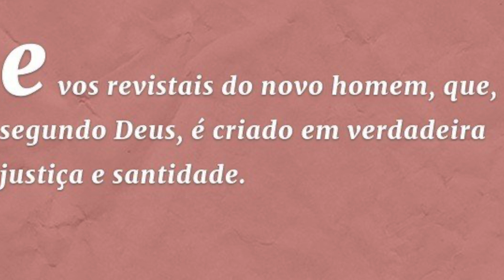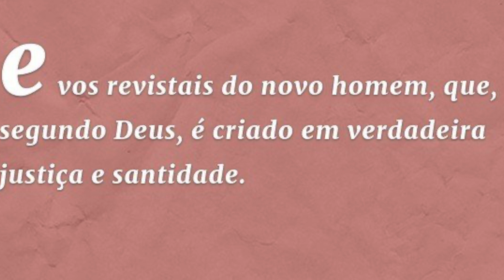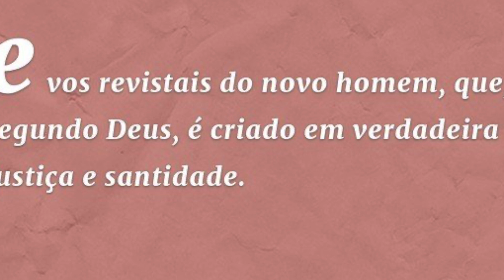Um longo caminho a percorrer!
Pastor Eduardo pregou hoje na PIBBA:

1 Reis 19:3-7 “Vendo, pois, o perigo, levantou-se e fugiu para salvar a sua vida, e veio para Berseba, que está em Judá, e ali deixou o seu servo. E ele saiu para o deserto um dia em seu caminho, e ele veio e sentou-se debaixo de um zimbro; e querendo morrer, disse: Já basta, ó Senhor, tira-me a vida, pois não sou melhor do que meus pais. E, deitando-se debaixo do zimbro, adormeceu; e eis que um anjo o tocou e lhe disse: Levanta-te, come. Então ele olhou, e eis em sua cabeça um bolo assado nas brasas e um vaso com água; e ele comeu e bebeu e adormeceu novamente. E quando o anjo do SENHOR voltou pela segunda vez, tocou nele, dizendo: “Levante-se e coma, porque você tem um longo caminho a percorrer,”

Elias foi um grande profeta de Israel, mas em determinado momento de sua vida desejou que Deus lhe tirasse a vida. Ele estava sendo perseguido pela rainha Jezabel para matá-lo, ela era esposa de Acá, rei de Israel. Elias não aguentou mais, se escondeu na parte mais remota de Judá e se jogou debaixo de um arbusto cansado de fugir.

1-Elias recebeu uma resposta totalmente diferente do que esperava de Deus, talvez desejasse que ele dissesse: "levanta-te Elias e eu te darei a vitória sobre o teu inimigo", porém o Senhor lhe diz através do anjo: "Levanta-te e come, porque será um longo caminho que resta para você”. Em outras palavras: levante-se e continue, porque sua missão não terminou aqui, há algo mais, apesar das circunstâncias que o cercam e você ainda não receberá minha resposta.
Salmos 34:17 “Os justos clamam, o Senhor os ouve e os livra de todas as suas tribulações.

2- Elias experimentou cansaço e desânimo após duas grandes vitórias espirituais. Para tirá-lo da depressão, Deus permitiu que ele comesse e descansasse, mas depois o confrontou com a necessidade de voltar ao trabalho. Nós também podemos passar por situações tão angustiantes como as de Elias e haverá momentos em que teremos vontade de jogar a toalha, fugir e desejar morrer. Há muito tempo esperamos uma resposta que não vem e nossa fé enfraquece, mas esquecemos que Deus sempre responde no seu tempo e não da forma que esperamos.
Todas as vezes que enfrentamos batalhas espirituais o nosso espirito de desgasta, nós desfalecemos, lembra do profeta Daniel 10:. 2 Naqueles dias, eu, Daniel, estive triste por três semanas completas. 3 Manjar desejável não comi, nem carne nem vinho entraram na minha boca, nem me ungi com unguento, até que se cumpriram as três semanas ……..7 E só eu, Daniel, vi aquela visão; os homens que estavam comigo não a viram; não obstante, caiu sobre eles um grande temor, e fugiram, escondendo-se. 8 Fiquei, pois, eu só e vi esta grande visão, e não ficou força em mim; e transmudou-se em mim a minha formosura em desmaio, e não retive força alguma.” … “10 E eis que uma mão me tocou e fez que me movesse sobre os meus joelhos e sobre as palmas das minhas mãos. 12 Então, me disse: Não temas, Daniel, porque, desde o primeiro dia, em que aplicaste o teu coração a compreender e a humilhar-te perante o teu Deus, são ouvidas as tuas palavras; e eu vim por causa das tuas palavras.” …..”13 Mas o príncipe do reino da Pérsia se pôs defronte de mim vinte e um dias, e eis que Miguel, um dos primeiros príncipes, veio para ajudar-me, e eu fiquei ali com os reis da Pérsia. 14 Agora, vim para fazer-te entender o que há de acontecer ao teu povo nos derradeiros dias; porque a visão é ainda para muitos dias. 15 E, falando ele comigo essas palavras, abaixei o meu rosto e emudeci. 16 E eis que uma como semelhança dos filhos dos homens me tocou os lábios; então, abri a minha boca, e falei, e disse àquele que estava diante de mim: Senhor meu, por causa da visão, sobrevieram-me dores, e não me ficou força alguma….. 18 E uma como semelhança de um homem me tocou outra vez e me confortou. 19 E disse: Não temas, homem mui desejado! Paz seja contigo! Anima-te, sim, anima-te! E, falando ele comigo, esforcei-me e disse: Fala, meu senhor, porque me confortaste.

Muitas vezes, depois de termos alcançado algo grande, vem o desânimo.
Somos humanos, nao somos super heróis, temos limitações e enfrentamos os impossíveis.
Mas nao esquece que o nosso Deus é o Deus dos impossíveis.

2 Coríntios 4:8 “De todos os lados somos pressionados, mas não desanimados; ficamos perplexos, mas não desesperados;”

3-Deus cuidará de nos dar graça suficiente nos momentos de fraqueza para que possamos nos sustentar e continuar. Precisamos depender da proteção e cuidado de Deus quando as coisas não vão bem ou enquanto somos perseguidos neste mundo. O Senhor enviará o seu anjo para nos encorajar e fortalecer na nossa fé e estará connosco até ao mais ínfimo detalhe. Não fujamos, pelo contrário, sejamos ousados, refugiemo-nos no Senhor e no seu poder. A batalha não acabou, ainda há trabalho a fazer e um longo caminho a percorrer. Deus Proverá!